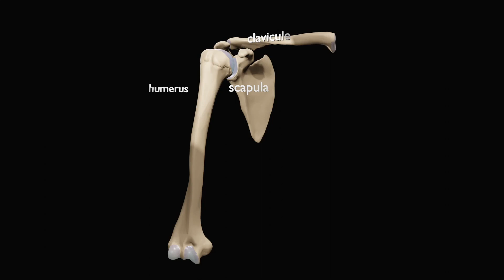anatomie osseuse de l'épaule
l'épaule comprend trois os : l'humérus (os du bras) , la scapula (omoplate) et la clavicule. Ces trois os s'articulent entre eux par :
- l'articulation gléno-humérale (humérus / scapula)
- l'articulation acromio-claviculaire (scapula / clavicule)

La scapula s'articule avec le thorax par l'intermédiaire d'une bourse ( articulation scapulo-thoracique)
Il existe également un espace de glissement entre l'humérus et l'acromion (scapula) qui est appelé espace sous-acromial.